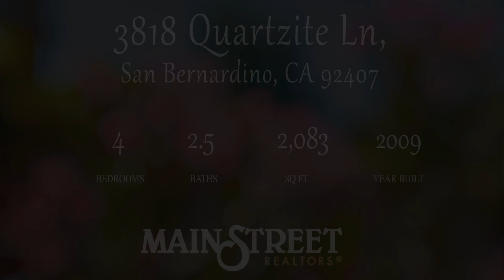SOLD 3818 Quartzite Lane | Rosena Ranch | Jason Khorramian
Jason Khorramian is a full-time experienced and professional Real Estate Expert.

Jason has been involved in the business of Real Estate since a very young age, as he shadowed his grandmother who was a well established and respected Broker for years.

Today, Jason is well known throughout the Rosena Ranch Community as the Rosena Ranch Realtor and Specialist. He has helped hundreds of Clients from all over Southern California buy or sell their home over a period of just a few short years. He has been awarded the Top Producer award for 13 consecutive quarters and continues to expand his business to better suit his Clients in this quickly changing field of Real Estate.

Jason Khorramian works diligently at building and keeping strong relationships with his Clients enabling him to best serve them and their families needs. He's known locally for his commitment to staying at the forefront of his Community leading him to be known as the "go to" realtor of the neighborhoods he serves. His inherent work ethic ensures that he is best equipped to serve his Clients with exceptional quality and genuine service.

His Clients recognize him as an honest and trustworthy Realtor that keeps their needs and wants front and center, ensuring his Clients are always happy and satisfied with the services he provides.